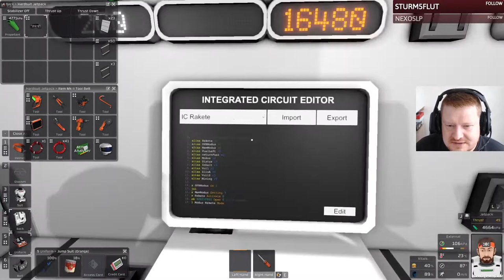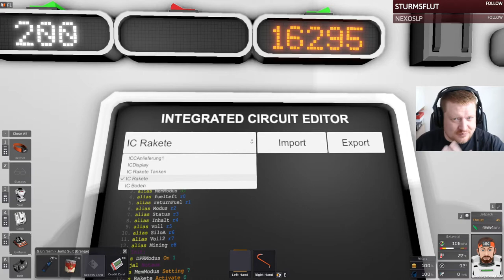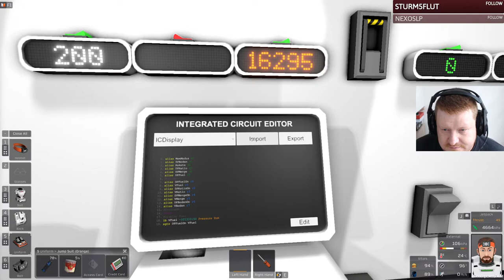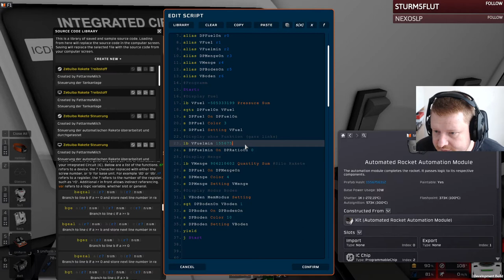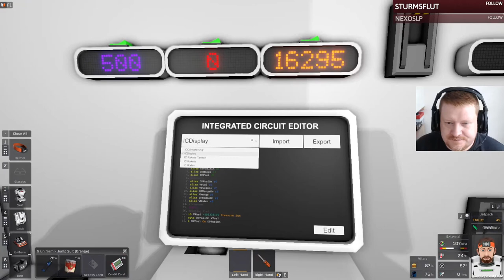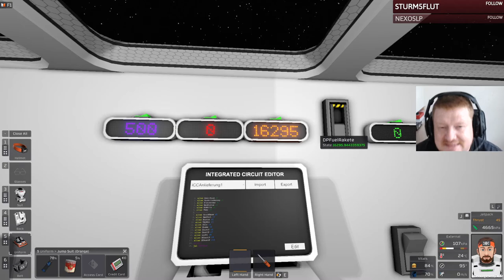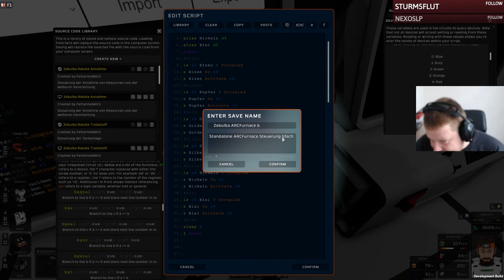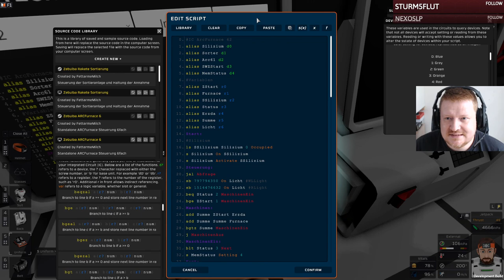Stationeers Tutorial - Rakete Teil 5 End Programme + Code - OLD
Hier gibts eine schnelle Übersicht über alle IC Programme inkl. Code Veröffentlichung